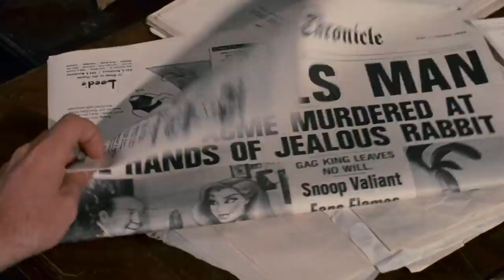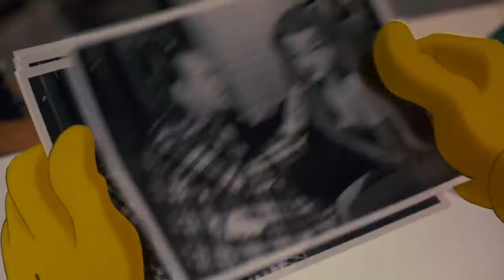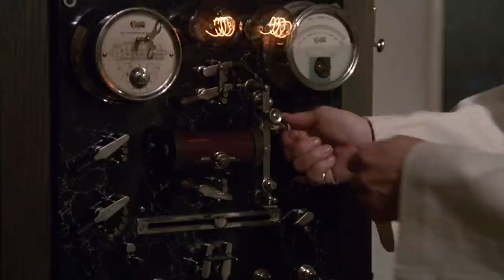Underappreciated Movies On Disney+ You Need To Watch Right Now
Disney+ is not just Star Wars, MCU, and animated classics. The streaming service actually boasts hundreds of shows and films -- but some of them are overlooked because it's easy to get engrossed binging on Marvel and Star Wars shows.

But if you somehow manage to gain some self-control, you should catch these underappreciated movies that are guaranteed to entertain. Some of them are classics from the previous century and some are underrated gems.

You will find out that Whoopi Goldberg had a career before The View (if you didn't know) and Kiefer Sutherland actually looks good as a Musketeer. Here are underappreciated movies on Disney+ you need to watch right now.

The Kid | 0:00
Sister Act | 1:33
White Fang | 2:40
The Rocketeer | 3:41
Who Framed Roger Rabbit | 5:11
Flight of the Navigator | 6:32
Return to Oz | 7:45
Bedknobs and Broomsticks | 9:05
The Three Musketeers | 10:02